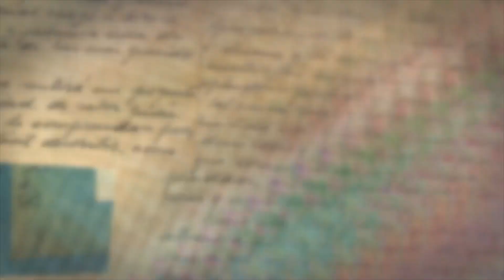GUELAGUETZA 2016: Lunes del Cerro en San Jerónimo Tlacochahuaya, Oaxaca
Este lunes 18 de julio la comunidad zapoteca de San Jerónimo ‪#‎Tlacochahuaya‬ celebró su tradicional ‪#‎LunesdelCerro‬,festividad que nació de la adoración prehispánica de los dioses la fertilidad de la tierra. Vive esta tradición aquí.